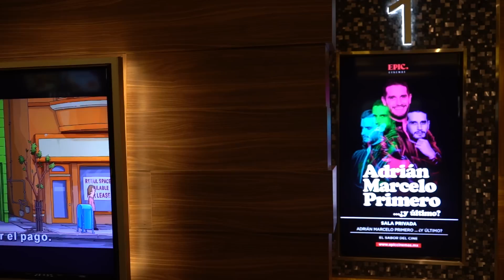Estrenamos un LARGOMETRAJE | Adrián Marcelo Vloggea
¡Acompáñame en un vlog más, por donde sea, pero conmigo!